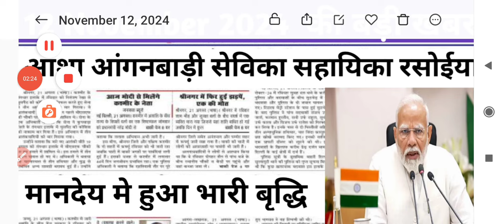🙏Live|प्रधान मंत्री मोदी जी ने संसद से आशा व आंगनवाड़ी के नई वेतनमान विधेयक को कैबिनेट से मंजूरी।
🙏Live|प्रधान मंत्री मोदी जी ने संसद से आशा व आंगनवाड़ी के नई वेतनमान विधेयक को कैबिनेट से मंजूरी। आशा आंगनवाड़ी samvida samvida_karmi_latest_news_2023 bihar samvida_karmi_news aanganwadiletestupdate aanganwadinews #18025